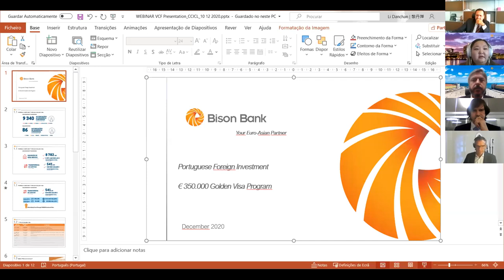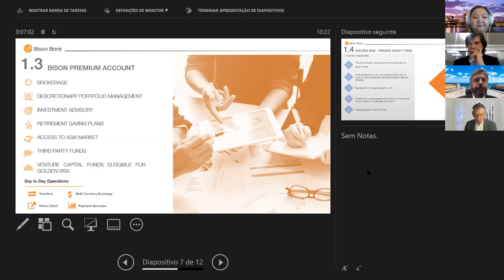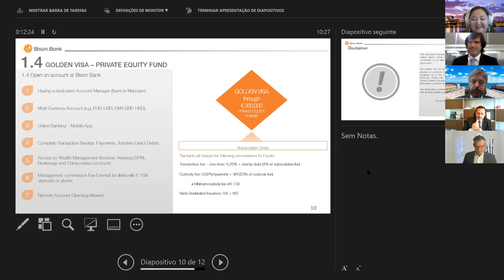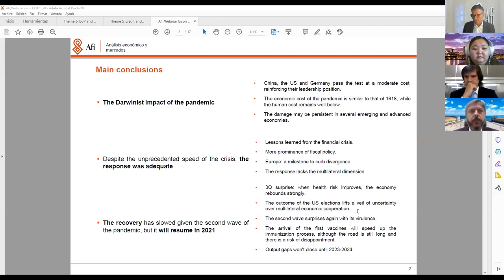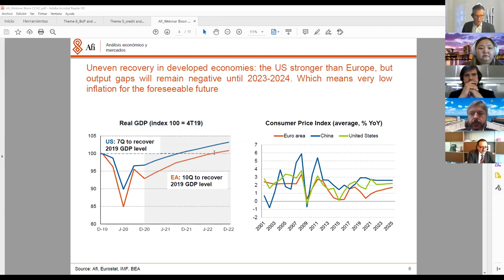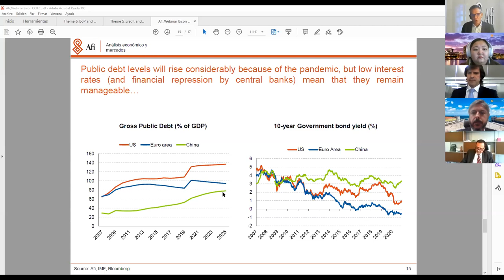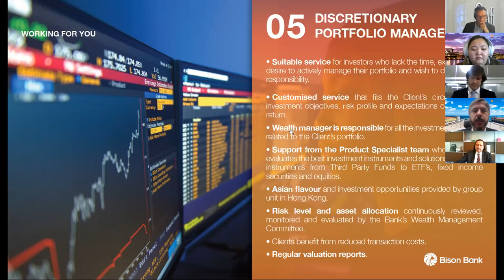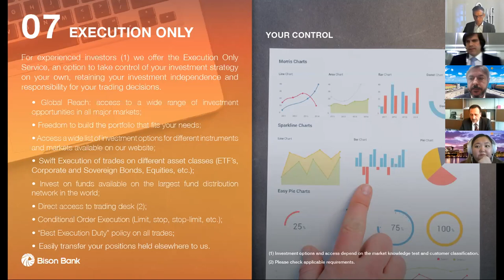Webinar: Wealth Management and the Access to the European Market: Changes and Challenges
Bison Bank and the Portugal-China Chamber of Commerce and Industry (CCILC) organized a webinar under the theme: “Wealth Management and the Access to the European Market: Changes and Challenges", on December 10th, 2020, broadcasted on the Zoom platform .

Panel of speakers:

. Francisco Valente de Oliveira | Executive Board Member of Bison Bank
. João Marques da Cruz | President of the Portugal-China Chamber of Commerce and Industry
. Pedro Rodrigues | Head of Wealth Management of Bison Bank
. Rui da Mota Guedes | Head of Equity Strategy and Asset Allocation at Afi Research
. Li Danchan | Senior Client Manager and Advisor of Bison Bank

The debate was around the main issues of wealth management, namely the changes in the behavior of Chinese investors in the current European context, the role of financial institutions in the portfolio management and the potential impact of immigration programs.

Bison Bank S.A. declines any responsibility for the misuse or abuse of the information contained in this video. The information contained in this video is for information purposes only and is not intended to suggest and/or guide its recipients as to the investments and divestments to be made, so it cannot and should not be understood as an investment suggestion or recommendation, namely for the acquisition and/or sale of any securities or financial instruments mentioned in this podcast or to carry out other types of transactions on them. This video was prepared based on public information, but has not been subject to any independent analysis and/or validation (namely by the CMVM or external auditors).